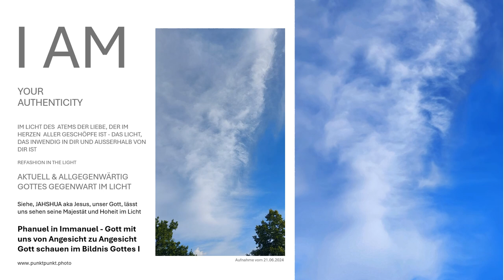Im Königreich Gottes im Licht Jahshua JHWH das Licht im Atem in Liebe sehen - im Bildnis Gottes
Phanuel in Immanuel - Gott mit uns von Angesicht zu Angesicht Gott schauen im Bildnis Gottes I erhalten Sie